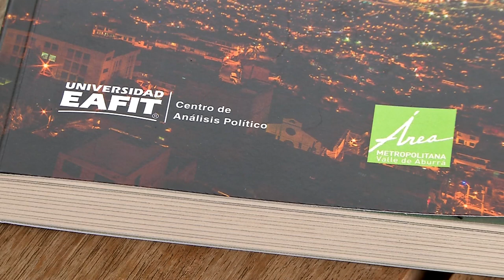Centro análisis político Eafit [NOTA - Diálogos Metropolitanos - 2019-11-06]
Nota realizada para el programa Diálogos Metropolitanos. Testimonio de la Jefe del Centro de Análisis Político de Eafit, Laura Gallego Moscoso.